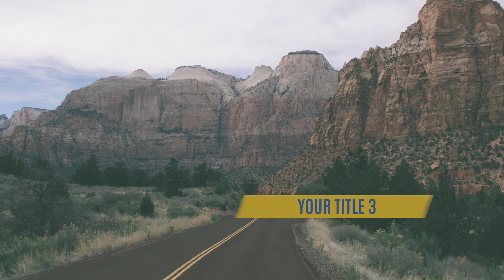Inspiration Slideshow-After Effects Template Videohive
After Effects is not required
Version for After Effects – here
Premiere Pro Template – Inspiration Slideshow

    19 Photo/Video placeholders
    13 Text placeholders
    Duration 1:30
    Full HD 1080p, 25 fps
    Premiere Pro 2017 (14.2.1) and higher
    Easy to edit
    Fast Render

This slideshow will be great for making inspiring or motiovation video, sentimental and emotional slideshows, love or wedding stories. If you use professional photo or photo from your family archive, it will help you to tell story and convey the mood.

Music from preview by pinkzebra
In project used font Antonio